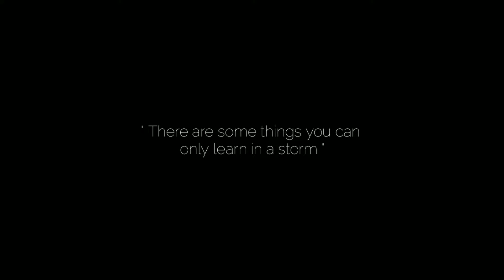OVERCOMING THE STORM WITHIN - Motivational cinematic video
" There are some things you can only learn in a storm "

We face storm not to find a way out of it, we face storms to conquer it within ourselves. When we face the storms in our life with courage, we find storms as the teacher sent by the mother nature

The storm within is a short cinematic motivational video. If you find this motivating or inspiring.